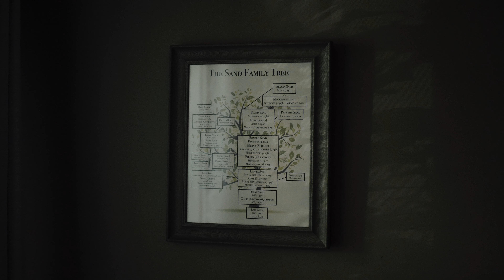The Wedding of Alyssa and Ambrose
McLaughlin Alberta Wedding Photo and Film
Photography and Videography by Azalea Photo and Film

MB01K5FXXCWVPN6